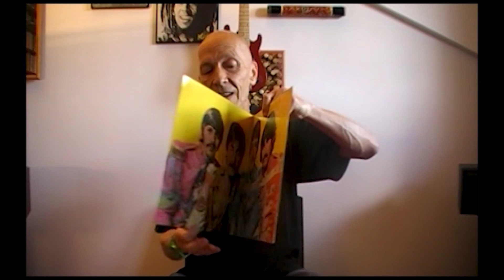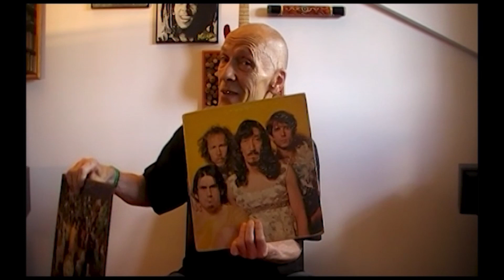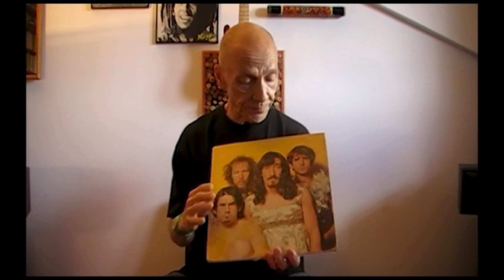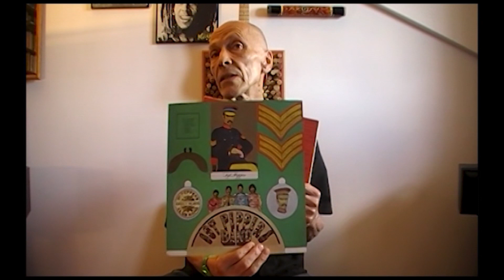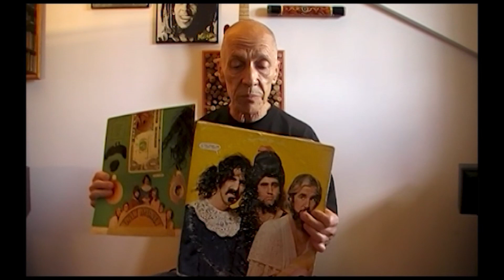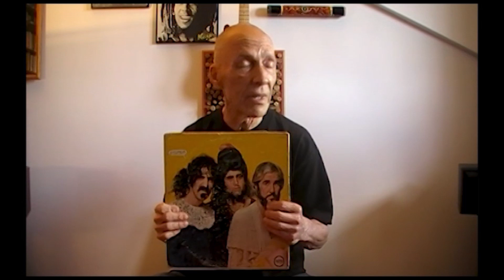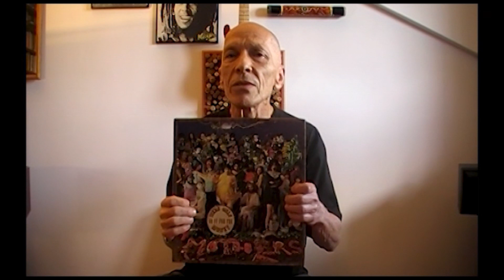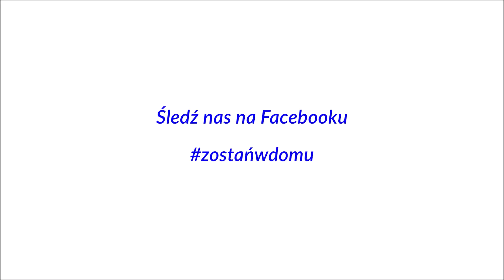Instruktorzy od kuchni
To nagranie jest inne niż wszystkie! Spróbujmy dzisiaj poćwiczyć język angielski! Andrzej Kępski, prowadzący język angielski dla dorosłych i dla seniorów, nagrał dla Was kilka słów o swojej pasji. Kiedy zaczęła się Jego winylomania? Posłuchajcie!